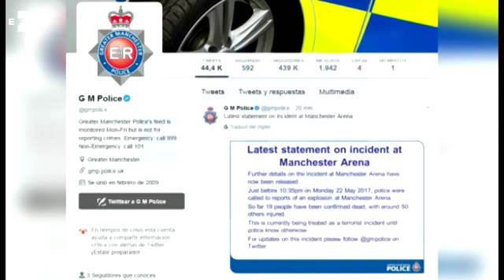Polícia confirma pelo menos 19 mortes em explosão na Manchester Arena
Manchester (Inglaterra), 23 mai (EFE).- A polícia do Reino Unido confirmou que pelo menos 19 pessoas morreram e 50 ficaram feridas nesta segunda-feira após explosões no Manchester Arena no final do show da cantora norte-mericana Ariana Grande.

As autoridades ainda investigam o que teria provocado as explosoes. IMAGENS CEDIDAS PELA USUÁRIA DE TWITTER @hannawwh: EFE TV - São Paulo - 23:50 GMT.